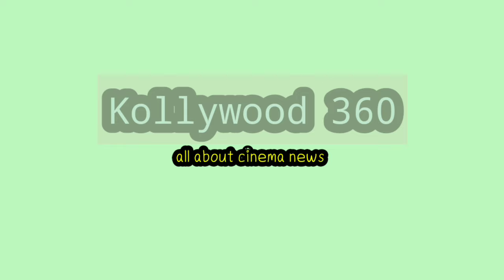Vettaiyan Movie First Single | Superstar Rajinikanth | Amithabh Bachan | Fahadh Fazil | Raana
Kollywood 360_2.0-Kollywood-Tamil Cinema News-Kollywood Gossip-Kollywood Latest News-Trending Videos-Trending News-Trending Kollywood News-Trending Tamil Videos-Entertainment Videos-Ajith-Vijay-Rajini-Sivakarthikeyan-Surya-Kamal-Dhanush-Tamil News Channel-Kollywood News Channel-Funny Videos-Kollywood Trending Updates-Web News Channel-Web News-Today Trending-Rajini-Rajinikanth-Vettaiyan-Vettaiyan Latest Updates-Amitabh Bachchan-Fahadh Fassil-Vettaiyan News-Vettaiyan Movie Web News-Manju Warrior-Vettaiyan Promo-Vettaiyan Glimpse-Vettaiyan Single-Vettaiyan First Single Track-Vettaiyan Trailer-Vettaiyan Teaser-Vettaiyan Rajini-Thalaivar171-Thalaivar171 Latest Updates-Lokesh Kanagaraj-LCU-Nelson-Jailer 2-Mari Selvaraj-Thalaivar172 News-Thalaivar172 Latest Updates-Rajini Kamal Movie Updates-TJ Gnanavel-Aniruth

Kollywood360_2.0